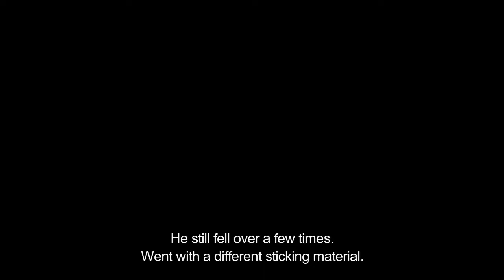Bionicle Stop Motion Test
I'm testing w/ my new camera.

I created these as separate videos, and they seem to have sped up when put together. Makes some of them look smooth, others... not so much.

Also, the reason the video says "Not intended for kids." Is because of new YouTube policies. My content will not be geared towards children, and I want to make sure YouTube recognizes this.